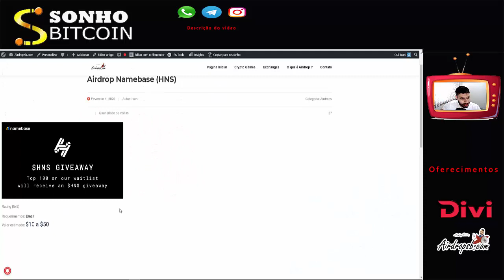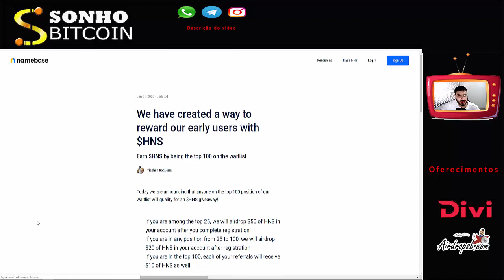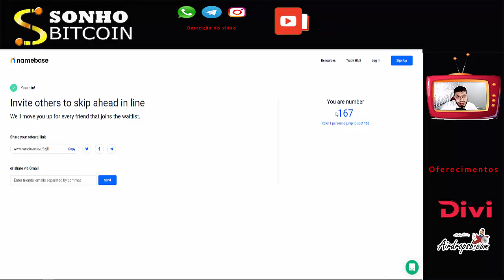Ganhe de $10 a $50 Dólares no Airdrop da Plataforma Namebase !!! Super Fácil ....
Rate:⭐⭐⭐⭐⭐(5/5)

【 Grupos 】

【 Hot Airdrops 】

【 Hot Faucets 】